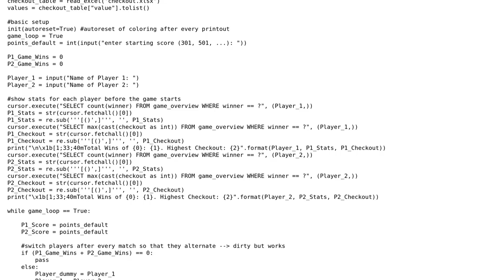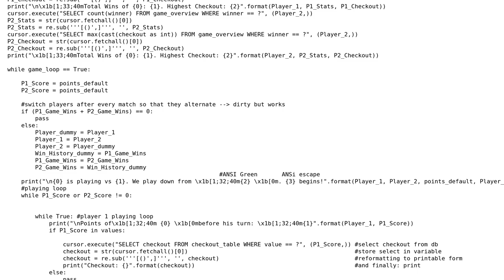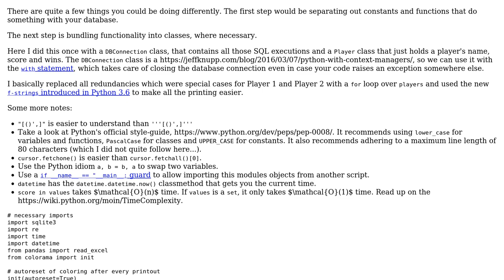Code Review: Darts --- Assisting Console Program for Track-Keeping & Statistics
With thanks & praise to God, and with thanks to the many people who have made this project possible! You are responsible for your own actions.